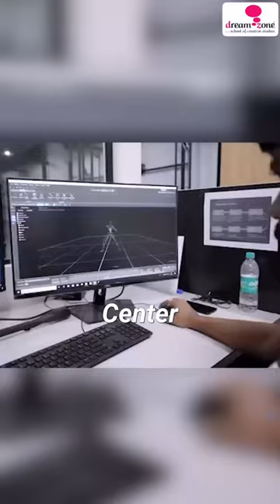Exciting Anigra 2024 Event Registration | Dreamzone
We’re thrilled to announce the Anigra Event, featuring a dynamic competition in graphic design, animation design, and short films! Don’t miss this amazing chance to showcase your talent and creativity.

📅 Registration Dates: June 15th - July 31st, 2024
📝 Submission Period: August 1st - August 10th, 2024
🌐 Mode: Online
📍 Location: Virtual event (Submit your work via the drive shared in your registration confirmation email)

🎉 Register for FREE by scanning the code in the video! Be sure to submit your entries before the deadline and shine in this creative competition.

Don’t miss out on this opportunity to stand out and make your mark! Register now and let your creativity soar!